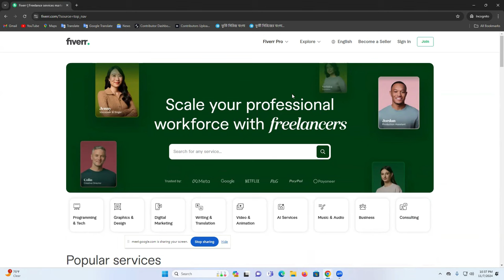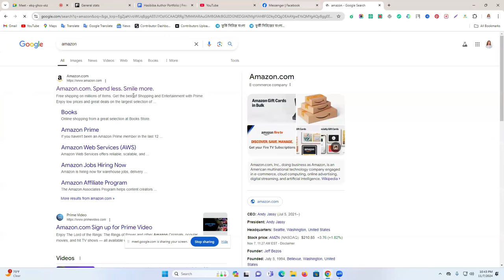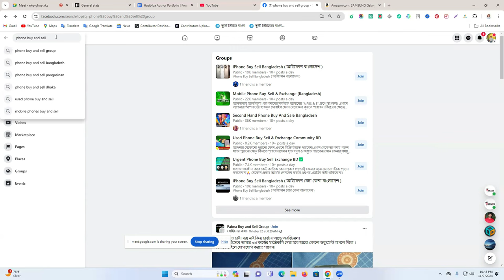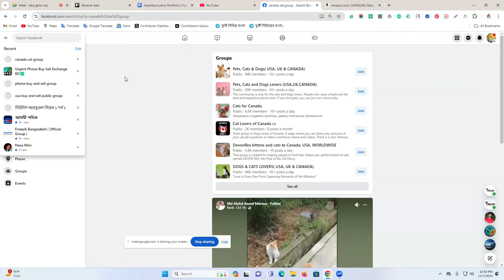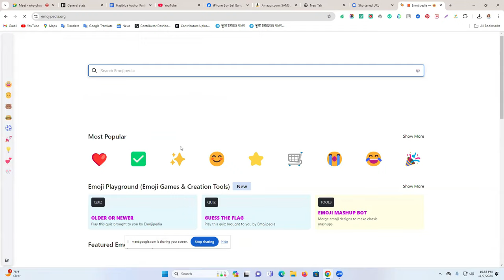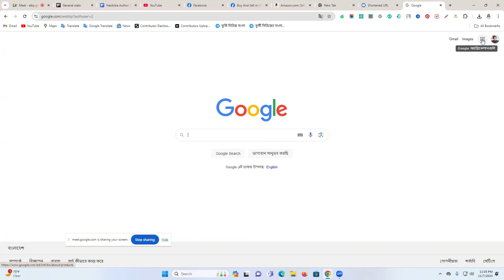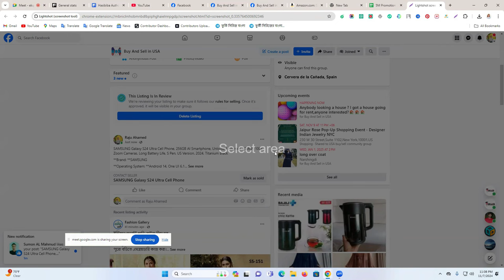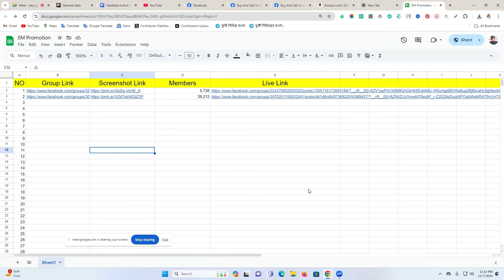Facebook Marketing Full Course Bangla 2025 | Facebook Promotion Tutorial Bangla | Freelancer Raju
Learn everything you need to know about Facebook marketing in this full course tutorial in Bangla. Discover tips for organic Facebook promotion and social media marketing from Freelancer Raju!